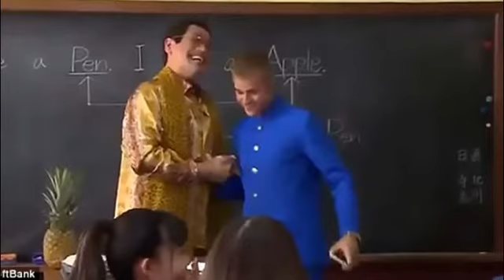Justin Bieber appears in a VERY bizarre Japanese phone commercial with eccentric comic Piko Taro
Justin Bieber has teamed up with the eccentric star to take part in a Japanese TV advert for SoftBank, a mobile phone and telecommunications company based in Tokyo.